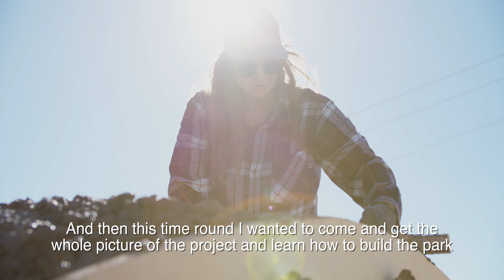CMPS 6 Caitlin Jean Hodgen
Caitlin of Refurb Skate. teaches girls and encourages them to make use of Taghazout Skatepark in the Last episode of the Make Life Skate Life CMPS series from Morocco.